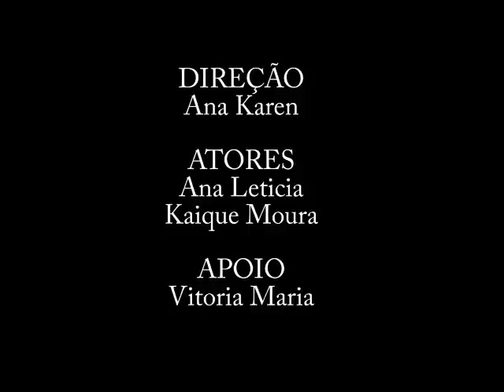Hey Lover - The Daughters of Eve [videoclipe]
Videoclipe produzido por aluna do segundo ano do curso de Produção de Áudio e Vídeo da EEEP Jaime Alencar de Oliveira.
Ana Karen, em abril de 2023, turma Krzysztof Kiéslowski, professor Sávio Ponte.